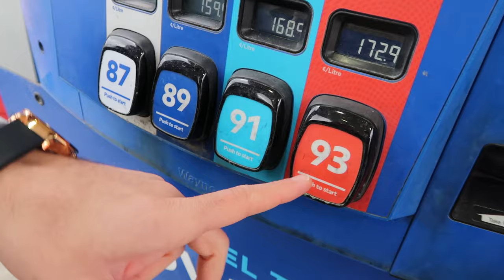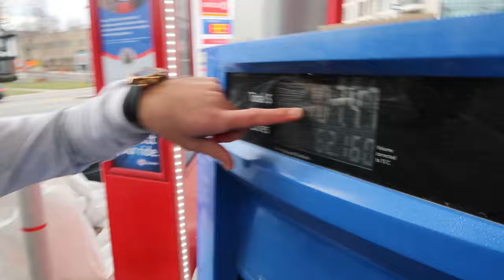THE LOVE HATE RELATIONSHIP I HAVE WITH MY AMG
Everyone knows how much there is to love about an AMG. In this video we go deeper and discuss dislikes, plans for the future and tips from the owner, ME...and we do it VLOG style.

Dane